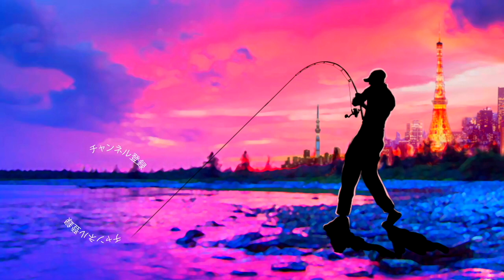【バス釣り】デプス カバースキャット2.5インチ 足元の見えバスに投げてみる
2020も気になる釣り道具が山盛り！NEW メタニウムの仕様に度肝を抜かれましたが、ステラSW、新しいツインパワーなども気になりますよね！バスロッドではゾディアスがカーボンモノコックグリップを搭載してリニューアルですね！デプスも10年ぶりに関東での出展との事で目が離せません！ギラギラコウゲキを筆頭に巨大なルアーを見るだけでもワクワクしますよね〜！
2020年度は引き続きデプスのコードネームバスやNZクローラーなどの激しい釣りからゲーリーヤマモトのワーム郡を駆使したライトリグの釣りなどなど関東のバス釣り場からホットな釣り動画をお届けして行く予定です。もちろん最新の気になるバスルアーもどんどん購入＆レビューしていきます

55アップしか釣れない！デプス「コードネームバス」に巨大バスが襲い掛かる衝撃映像